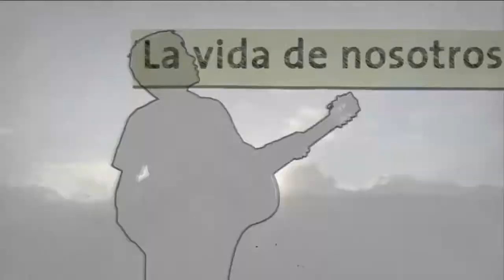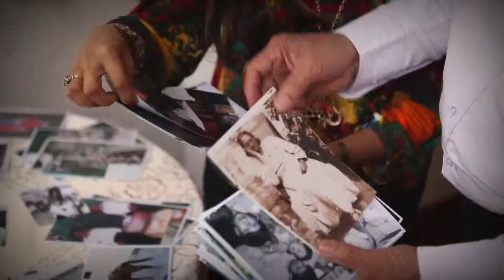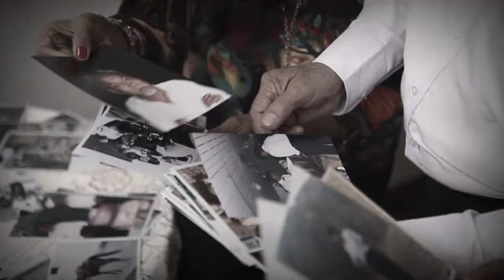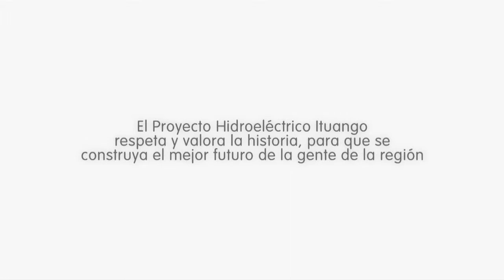Capítulo 37. Eduardo Varela y Fernandina Londoño - Buriticá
El verdadero amor, dice esta pareja, es lo que los ha mantenido unidos desde hace 45 años. Entre risas y abrazos, Fernandina y Eduardo narran desde su casa en Buriticá su historia como padres, esposos, amigos y claro está, antiguos habitantes de esta localidad, en donde además, la pasión que Eduardo ha alimentado toda su vida por la fotografía, lo convirtió en el testigo más privilegiado de la historia reciente de este municipio.  A sus ochenta años, son innumerables las historias que él puede reconstruir junto a su esposa, mientras ven las fotos, verdaderos documentos históricos, relacionados con los eventos sociales, las transformaciones arquitectónicas, políticas, religiosas y sociales que ha experimentado Buriticá, un municipio, actualmente, en situación de jaque por la minería, pero que igual sueña con un futuro mejor soportado en gran medida por las regalías que recibirá del proyecto hidroeléctrico Pescadero-Ituango.